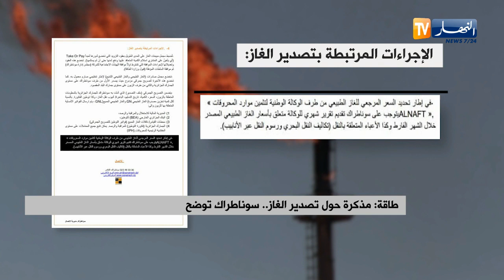الجزائر: حقيقة تصديرالغاز..و الاجراءات المتبعة من طرف سوناطراك في العملية